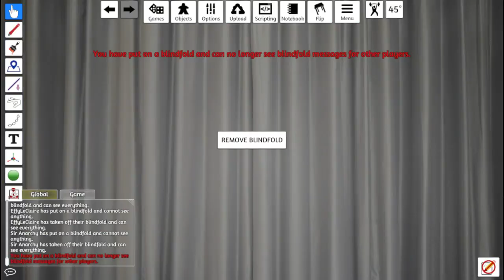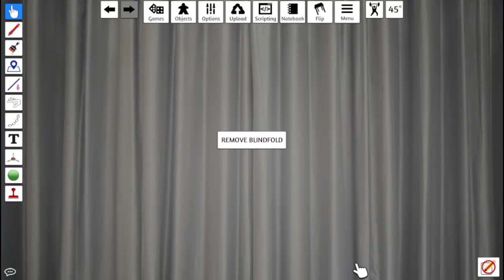Fools play Joking Hazard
Playin some Joking Hazard with Catherine, Joe, Scott, Lukas, and Bryce!